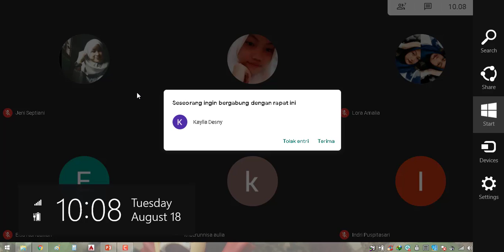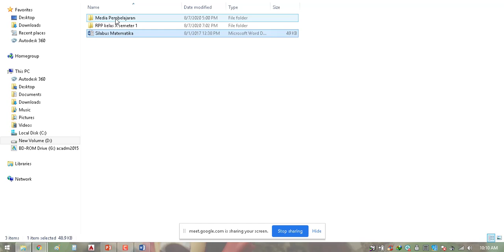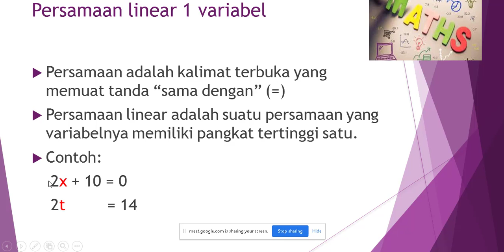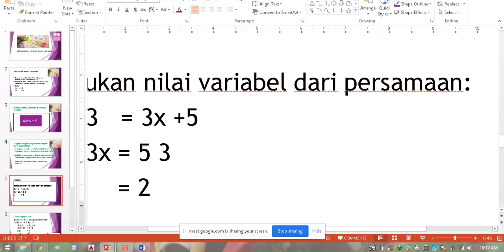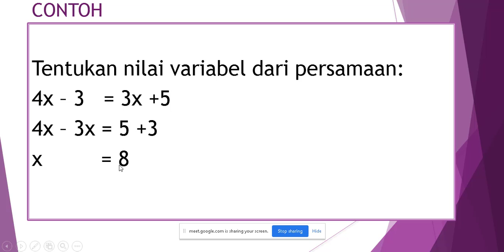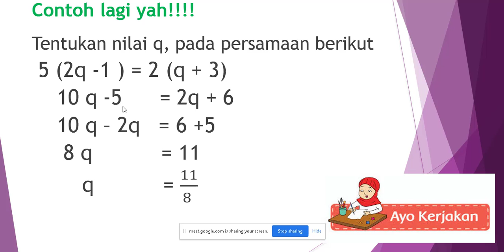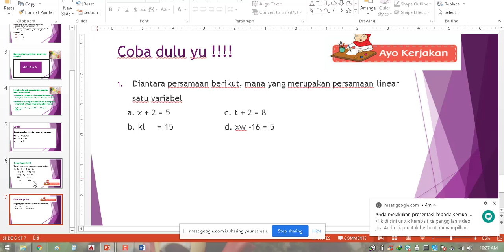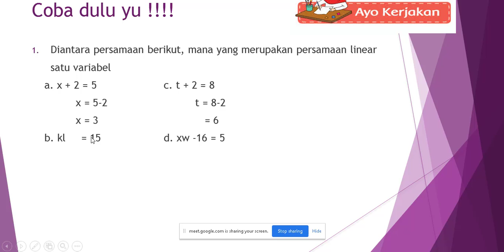Persamaan Linear Satu Variabel - Desti Mayyanti